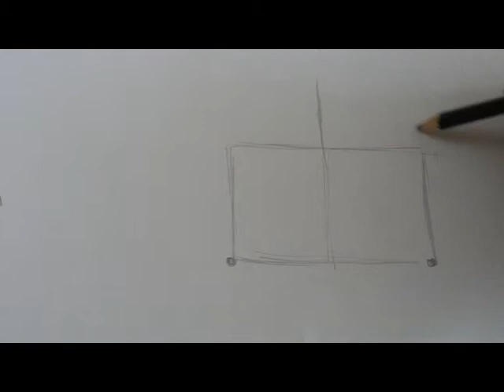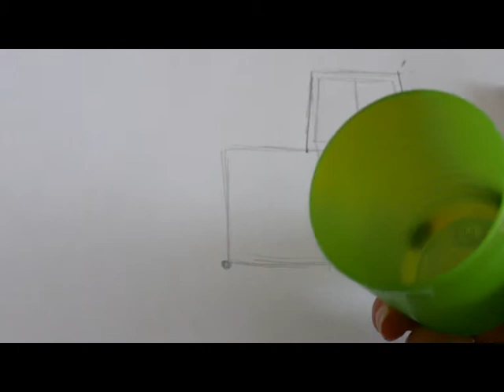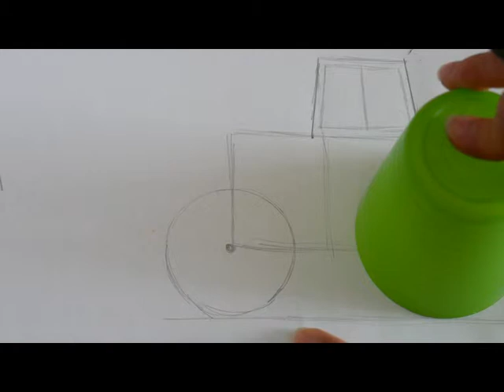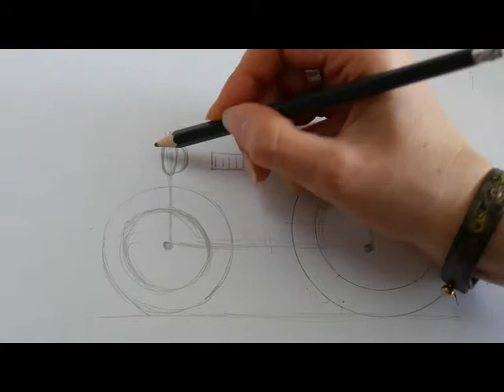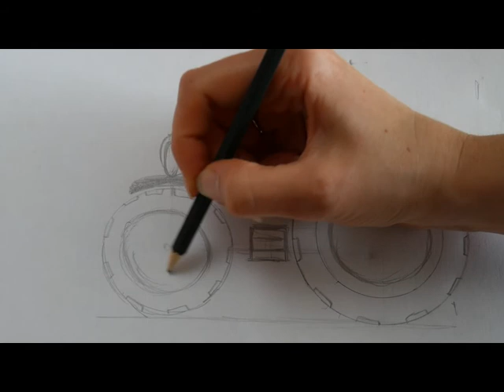Cours de dessin Parents-Enfants - 15 - Dessine-moi un tracteur!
Aujourd'hui, je vous apprends à dessiner un tracteur. J'en connais quelques uns qui seront ravis!

Munissez-vous d'un compas pour les plus grands ou d'un gobelet pour tracer les cercles.
Bon cours! :)

Retrouvez les illustrations sur coupons de tissus pour vos confections (précommande chaque mois). Licence marque déposée Nidillus.